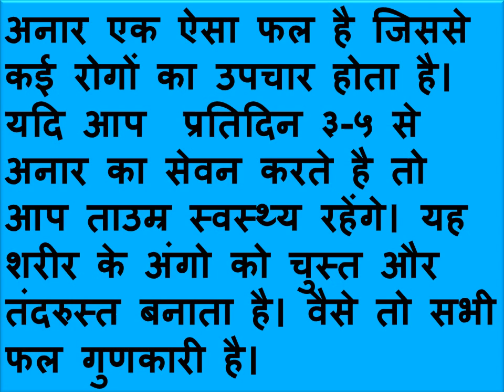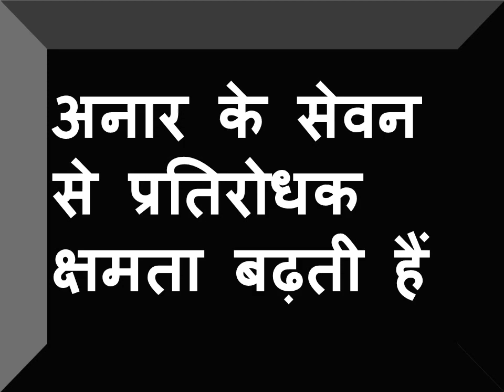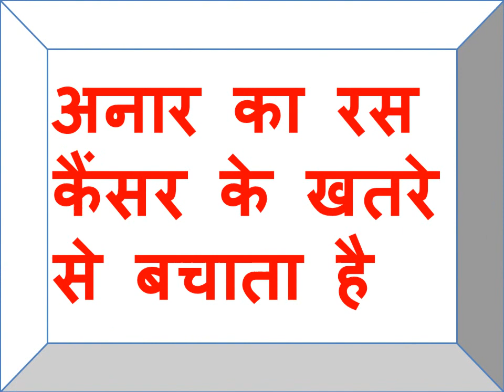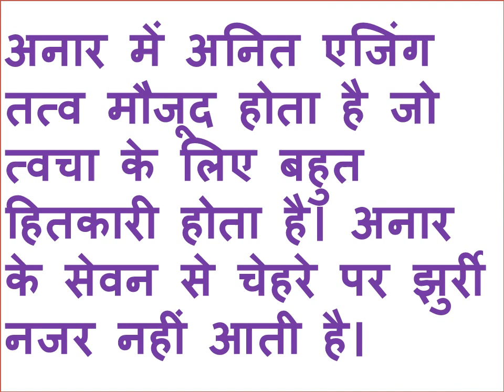Janye Anar ke fayde in Hindi ll अनार के फायदे।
Anar Ke Chamatkari Fayde in Hindi │अनार के फायदे │Health Benefits Of Pomegranate(Anaar) in Hindi │ Life Care
Health Benefits of Anar (Anar Ke Fayde)
1. Anar khane se khoon badhtaa hai
2. Janiye Anar ke fayade, Anar ke Swasthy Laab
3. Anar khane se kamjori door hoti hai
4. Anar motape ko kam karne me bhi bahut upyogi hai!
5. Anar ki pattiyo ka paste balo me lagane se baal girna band ho jate hai1
6. Anar sujan ko bhi kam karta hai!
7. Anar haddiyon aur danto ko majboot banata hai
8. Pomegranate (Anar) juice really prevent cancer and Breast Cancer in Female.
9. Digestive Disorders & Acne (Pimples) can be cured by Pomegranate (Anar).
10. Periodontal diseases can be cured with the help of Pomegranate (Anar).
11. Pomegranate (Anar) is like a super food for Pregnant woman.
12. Pomegranate (Anar) can help you to control your high blood presser.
13. Pomegranate (Anar) is a super food to Fight Loose Motion.
14. Pomegranate (Anar) really prevent from heart attack.
15. Pomegranate (Anar) Helps a lot to improve Sex Life.
16. Pomegranate (Anar) can give you Smooth & glowing skin.